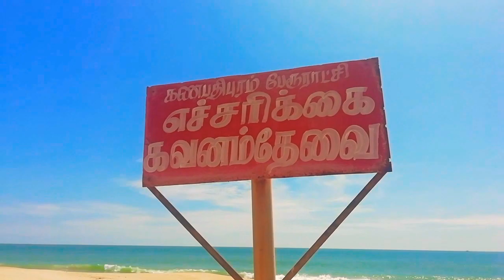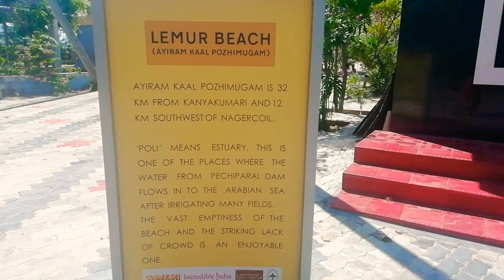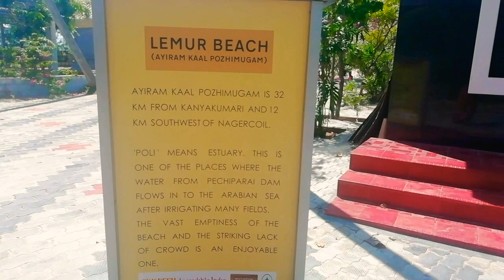LEMUR BEACH/Ayiramkaal Pozhimugam /Kanyakumari /Village wave /@2019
Most peaceful place & Beutiful beach in kanyakumari. one of the Beutiful place in Tamilnadu #

Village wave

Social workers

Beautiful places
Village cooking
Village style hunting
Village views
Water falls
Cocount trees
Mango plant
Pet growing
Beautiful pets
Wild Animals
Forest views
Hill Station
Forming lands
Vegetable Forming
Fruits Forming
Bannana Forming
Social works
save Water
save Forming Lands